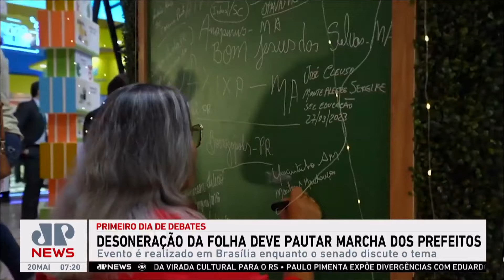Desoneração da folha de pagamentos deve pautar marcha dos prefeitos; Cristiano Beraldo comenta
A semana no Congresso começa com a expectativa de uma solução para a desoneração da folha de pagamentos. O tema deve começar a ser discutido no plenário do Senado na terça-feira (21). Cristiano Beraldo comentou.